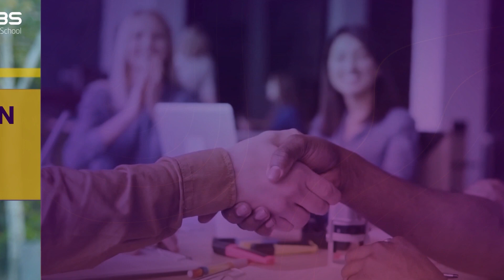Máster en Big Data y Data Science | Máster Online